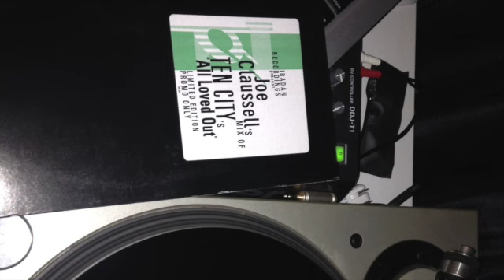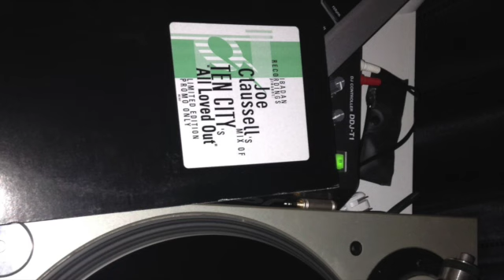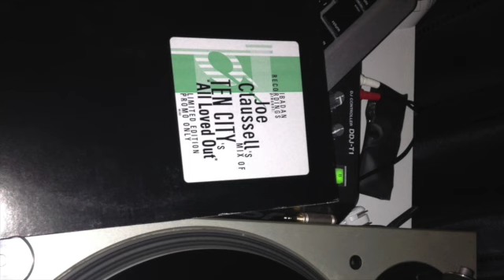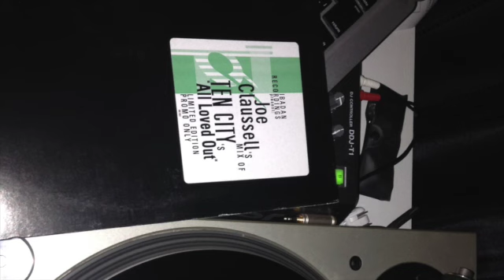TEN CITY - ALL LOVED OUT joe claussell mix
taken from IRC002 side B   lLU IFE(drum dub)
percussion beats from 5:39